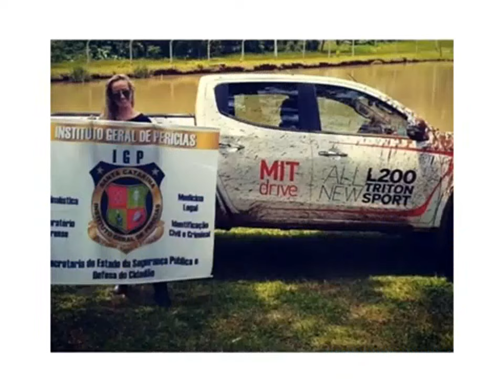IML - Instituto Geral de Perícias de Santa Catarina por Bianca Favero AML/IGP-SC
IML - Instituto Geral de Perícias de Santa Catarina por Bianca Favero.
O dia a dia de quem trabalha no IML/SC e encara a morte na sua pior versão.

Esse vídeo foi feito pela minha amiga e colega de trabalho, Bianca Favero do IML de Concórdia/SC
Abaixo está o link para o canal dela